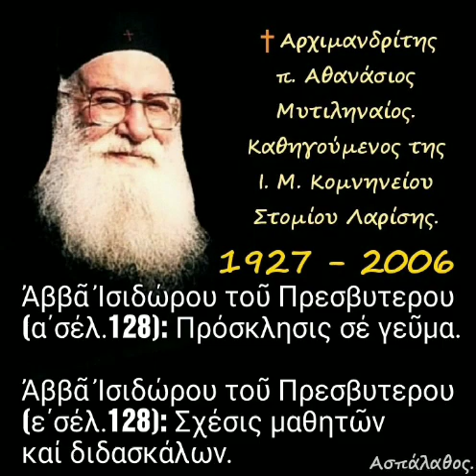Ἀββᾶ Ἰσιδώρου τοῦ Πρεσβυτερου (ε΄σέλ.128): Σχέσις μαθητῶν καί διδασκάλων.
► Ομιλία:🔹21

22-03-85

Δ' Χαιρετισμοί
(Γεροντικόν: Ἀπό τήν σοφία τῶν ἀσκητῶν τῆς ἐρήμου)

1) Ἀββᾶ Ἰσιδώρου τοῦ Πρεσβυτερου (α΄σέλ.128): Πρόσκλησις σέ γεῦμα
2) Ἀββᾶ Ἰσιδώρου τοῦ Πρεσβυτερου (ε΄σέλ.128): Σχέσις μαθητῶν καί διδασκάλων (δ. 27')

►Όλες οι ομιλίες της Κατηγορίας :
" Ὁμιλίες Χαιρετισμῶν. Ὁμιλίες τῶν πέντε Παρασκευῶν τῶν Χαιρετισμῶν" εδώ ⬇️

Όλες οι ομιλίες ~4.487~ του μακαριστού πατρός Αθανασίου Μυτιληναίου.